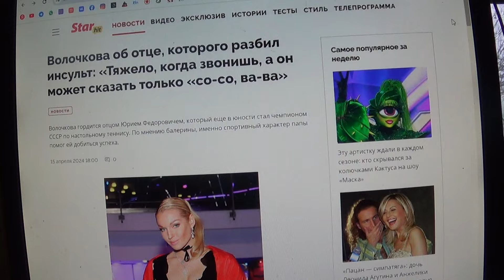Волочкова об отце, которого разбил инсульт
Мой телеграмм.